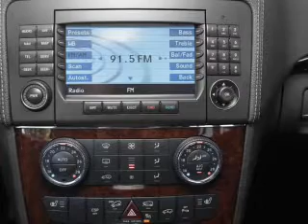2007 Mercedes-Benz GL-Class - Elk Grove CA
Year: 2007
Make: Mercedes-Benz
Model: GL-Class
Trim: GL450 4MATIC
Engine: 4.6 liter 8 cylinder 32 valve
Transmission: 7-Speed Automatic
Color: Iridium Silver Metallic
Mileage: 66338
Address:
9776 West Stockton Blvd